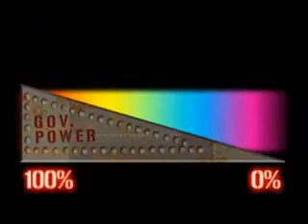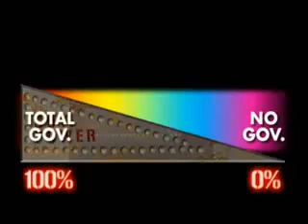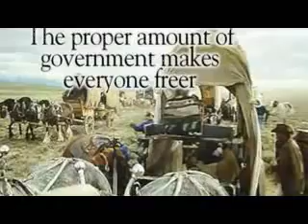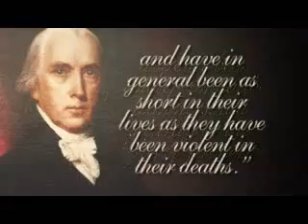Republic vs Democracy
Our system of government was never intended to be a democracy. Although many believe that we live in one, they have never been asked to vote on the decisions made by said government. Yet they believe that they are empowered just the same. We are not.